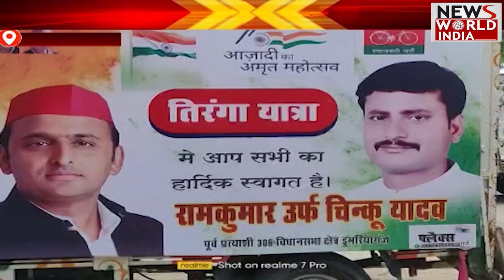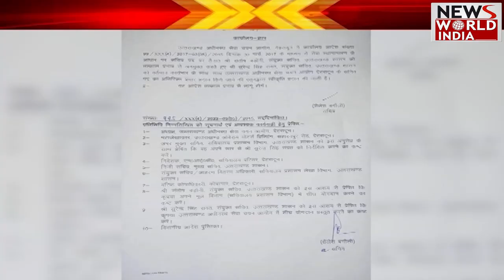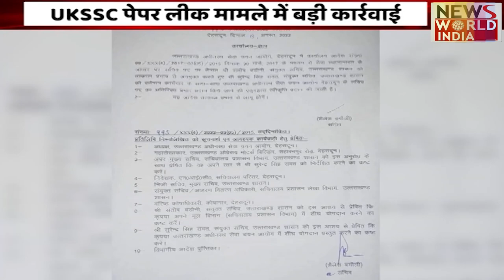Top 15 News Headlines: हिंदी समाचार बुलेटिन। Fatafat News | Breaking News । News World India